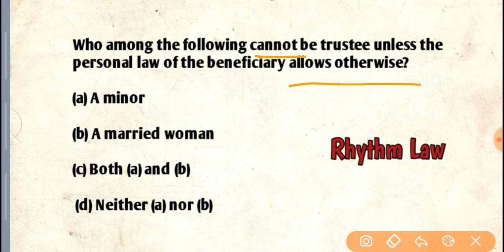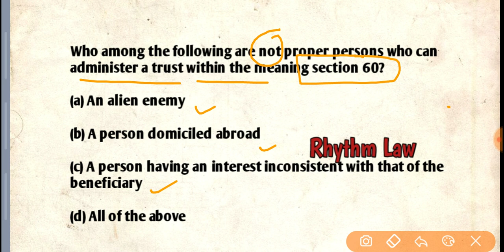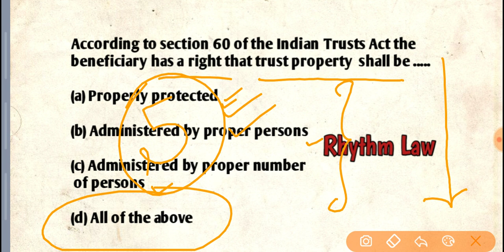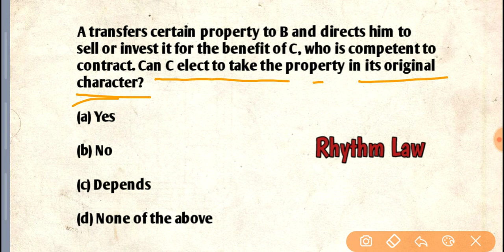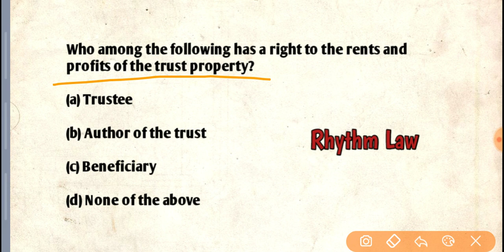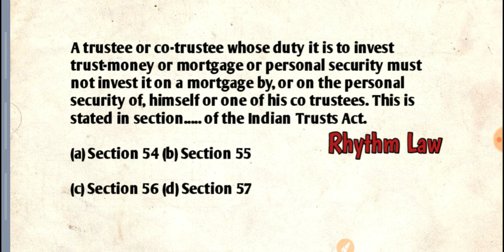Indian Trust Act 1882 for Bihar PCSJ || MCQ'S of trust equity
For pdfs and test series join telegram group 👇
Rhythm Law